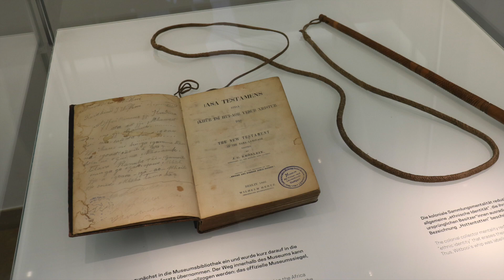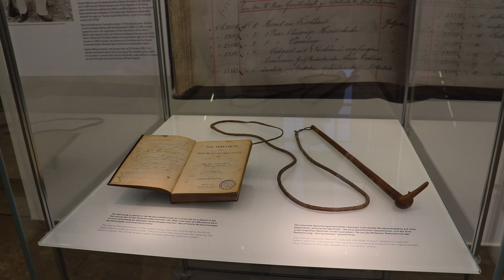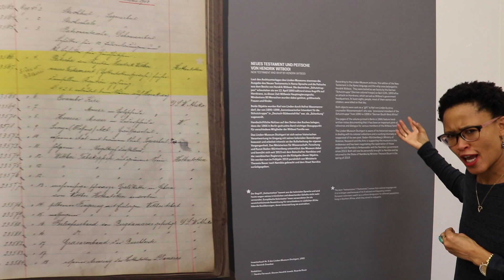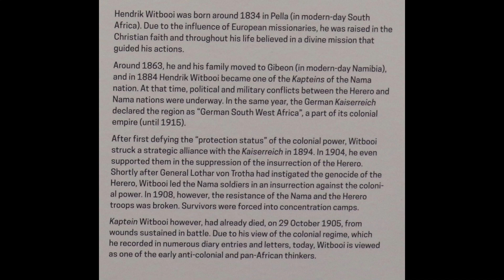Hendrik Witbooi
Hendrik Witbooi Filming in Stuttgart Germany at the Lindenmuseum. with the GEIER team